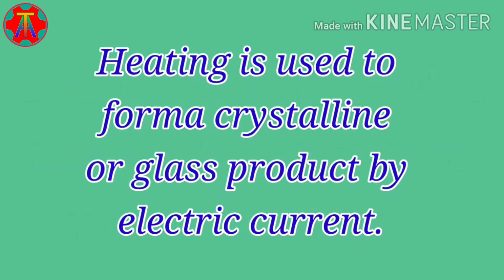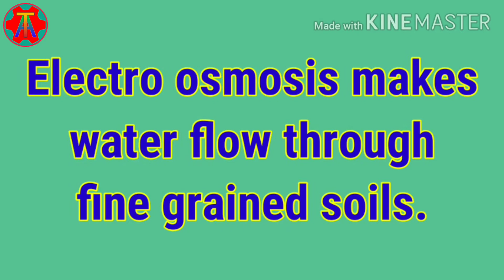Ground Improvement Technique (civil Works).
Hi friends

Ground improvement.
akbar techno.